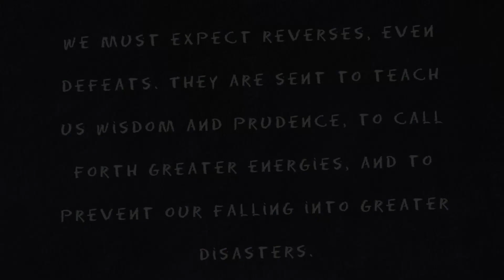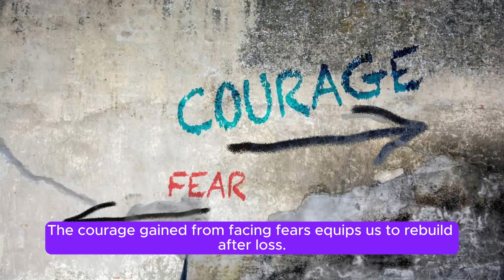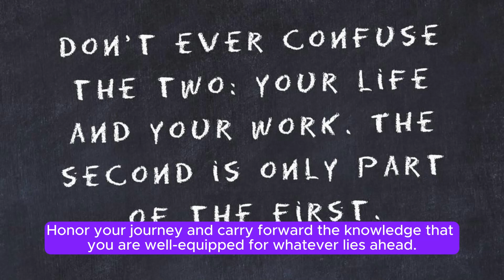Building Resilience: The Script of Inner Strength